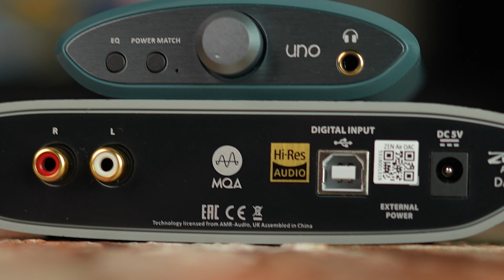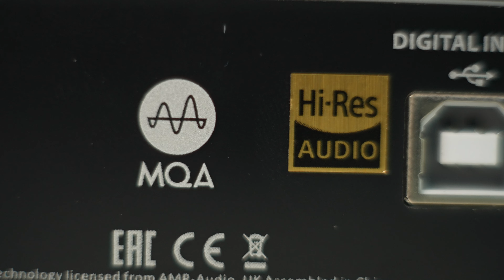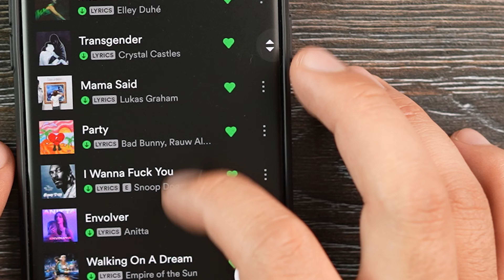iFi Uno el Dac Accesible que tiene todo?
DAC Uno

Hero 6: No disponibles por ahora
Xiaomi Smartband 7 pro
Redmi Buds 4 pro
KZ-ZNA: no disponibles por el momento
Opera 05: No disponibles por el momento
McBook Pro
iPad Pro
Apple Pencil
Satechi Dock

Poco F4 GT

Adaptador Bluetooth para CCA y KZ
CCA CXS:  Proximamente.
Sony A80k

Sound Peats Air 3 Hs Deluxe
Echo dot con reloj
Echo Dot sin reloj
Sony XE-300
Poco X4 Pro
JBL Party Box Encore Essential
AirPods Pro 2
Xiaomi 12t pro

SoundPeats Life
Realme 9
iPhone 14 Pro
IPhone 14 Plus
Sonos Sub Mini
Vivo V25 5G: Proximamente.
Turtle Beach Stealth Gen 2
Memoria Kingston para PS
PlayStyation 5

Honor 70
Tin T2 DLC
Nothing Ear 1

Audìfonos de Mader Sviga Robin
JBL Multi Beam
JBL Tune 230 NC
MoriPods anc
Zen Dac Air
Wf 1000Xm4
Sony Link Buds: No disponibles por ahora
Sonos Ray: Disponible Proximamnete.
Sonos Beam Gen 2 con Dolby Atmos
JBL Flip 6
Realme Q2s
DJI MIC: agotado por el momento.
DJI OA Camera

Skullcandy Push Active
Narzo 50
Oppo Find X5 pro

iPhone 13 pro max
Macbook po M1 pro a 15 meses
Paneles decorativos
Monitor principal 49"
Gabinete Munfrost

Audífonos CA10
Mejor cable para los CA10
Cámara con la que grabo
Lente de la cámara
Paneles acústicos
Barras de Sonido Favoritas:
Sonos Beam 2
Sonos Beam 1
Sonos one

Bocinas favoritas:
Harman Kardon NEO
JBL Charge 5
JBL Pulse 4
Sonos one

Mis Audífonos favoritos:
Fidelio X2
True Engine 3
Crusher Evo
Headset JBL Quantum 800
2XuJqzH